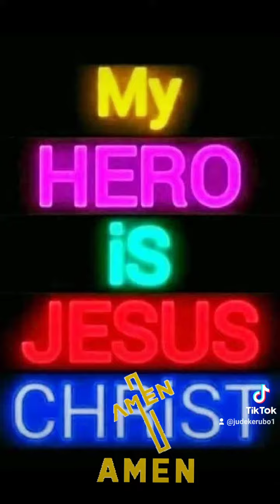Njoni tumfanyie Shangwe bwana 🙏